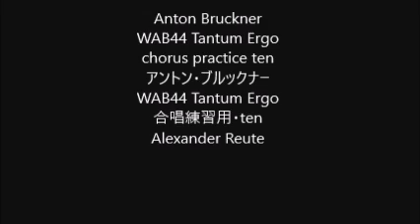Anton Bruckner WAB44 Tantum Ergo chorus practice ten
Anton Bruckner
WAB44 Tantum Ergo
WAB44 Tantum Ergo
合唱練習用・ten
Alexander Reute